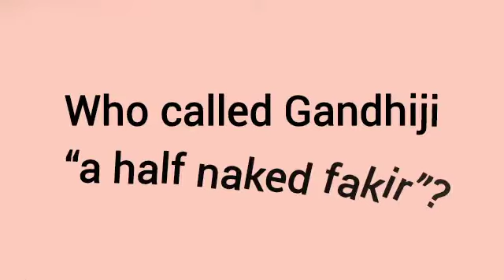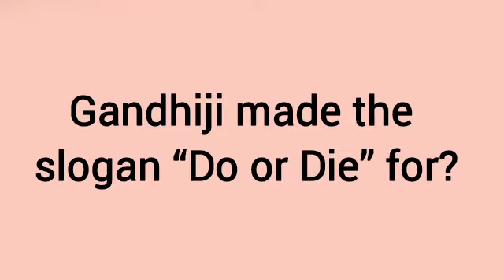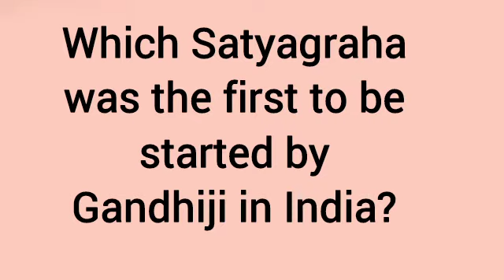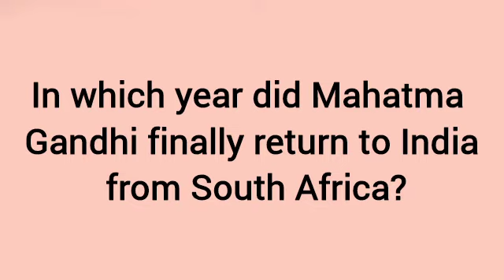Gandhi Quiz in English / ഗാന്ധി ക്വിസ് English/ ഗാന്ധിജയന്തി ക്വിസ് 2022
Gandhi quiz